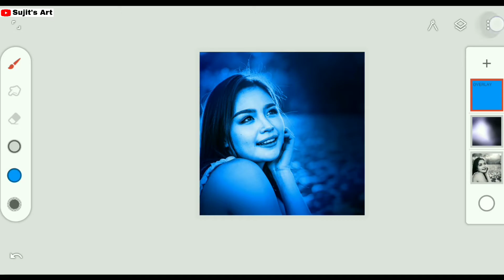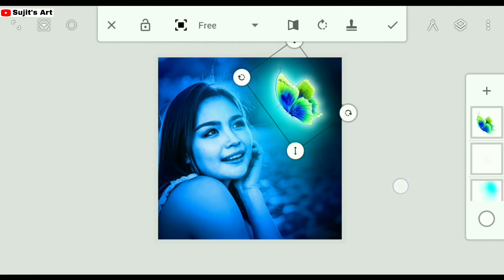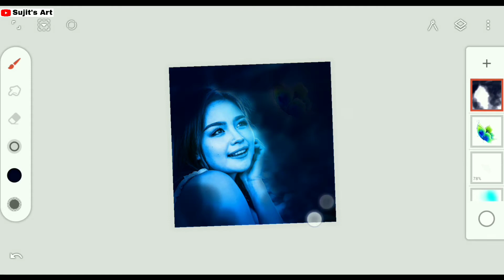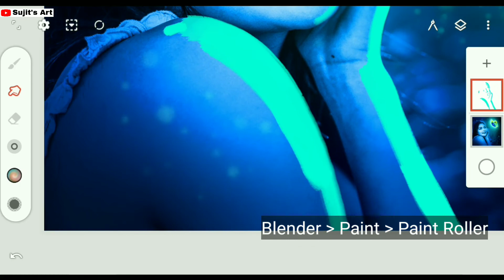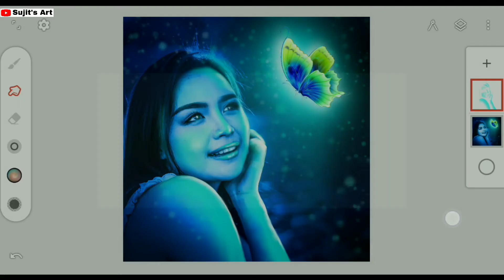Glow Photo Editing in Infinite Painter Like Photoshop | Infinite Painter Tutorial | Sujit's Art 🔥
Hello everyone, In this video i've shown advance photo editing like Photoshop in infinite painter on mobile with proper details. Please watch the video till the end follow the steps carefully.
If you use this Tutorial to create something Plz Tag me in it on insta I'd, love to see what you are creating :)

Model Photo by Jamie Saw from Pexels

Mobile Device Used- Redmi Note 5 Pro
Video Editing App - VITA, Kinemaster